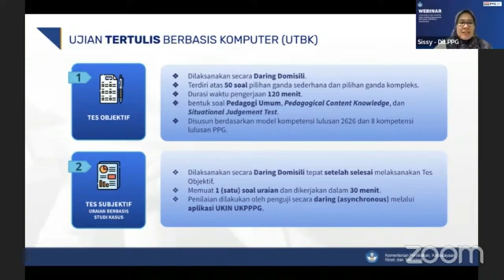Jumlah Soal, Jenis Soal dan Sistem Penilaian UTBK PPG Guru Tertentu 2024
Sumber : YT PPG Kemdikbud